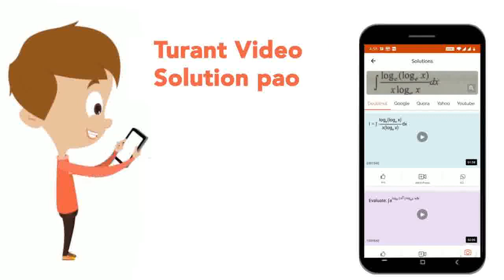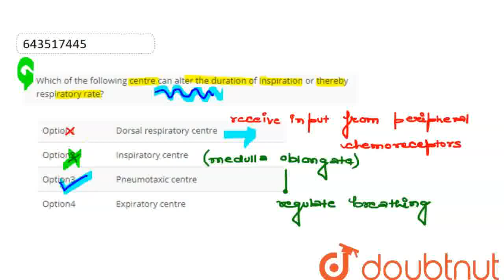Which of the following centre can alter the duration of inspiration or thereby respiratory rate?...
Class: 12
Subject: BIOLOGY
Chapter: BREATHING AND EXCHANGE OF GASES
Board:IIT JEE

👉 Have Any Query? Ask Us.